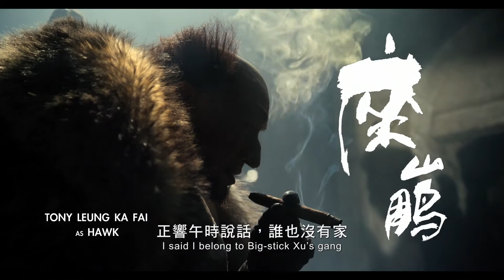智取威虎山_The Taking Of Tiger Mountain_先下手為強 (終極預告片)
《智取威虎山3D》題材源於歷史故事，由徐克導演破舊立新！想當年少年徐克於美國紐約攻讀電影，經已迷上《智取威虎山》連環圖，被熱血最強的英雄人物楊子榮 (張涵予 飾演) 及各種「智取」、「特工」、「陷阱」、「機關」情節所吸引...